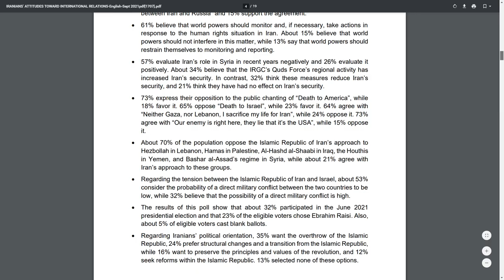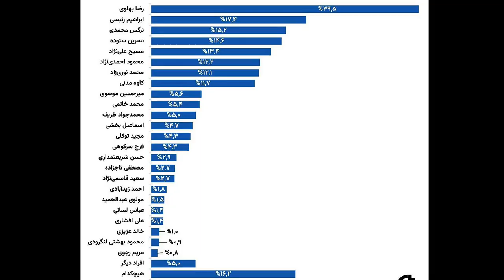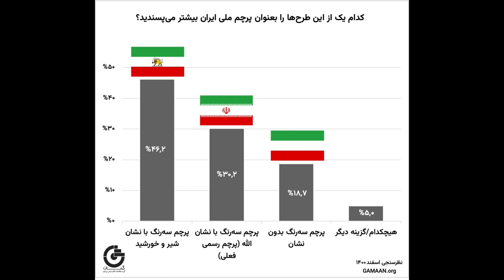نظر سنجى و امار ؛ نوع و ساختار حكومت ، پرچم ملى ،زبان رسمى و مادرى محبوبيت رهبران سياسى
گزارش و چشم انداز
گفتگوی ویژه ا. افشین جم با دکتر جمشید اسدی استاد دانشگاه، تحليلگر سياسى و دکتر الهیار کنگرلو فیزیکدان و پژوهشگر علوم اعصاب